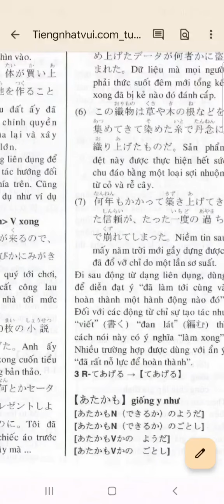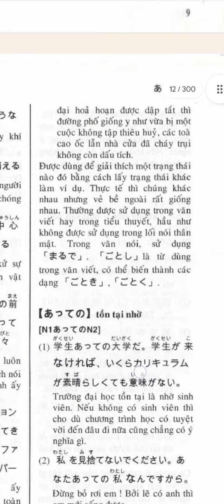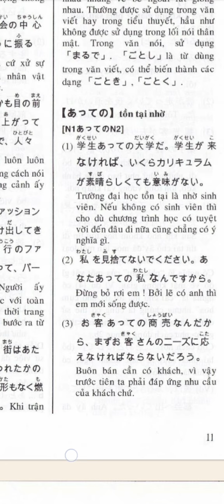300 ngày tự học" từ điển mẫu câu tiếng nhật"☆buổi 7(2024/08/28)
Ngữ Pháp